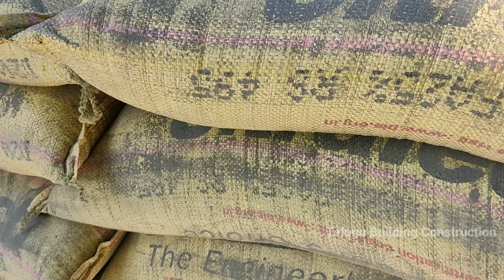9 Pillars cost of house construction up to slab level in telugu // column cost 9column cost Details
telugubuildingconstruction pillarcost column 9 Pillars cost of house construction up to slab level in telugu // column cost 9column cost Details